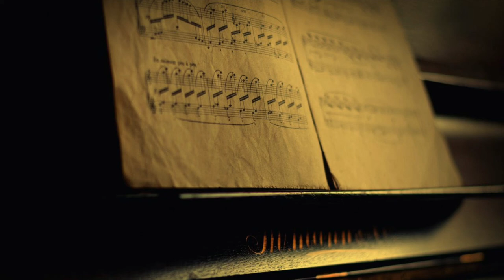🖤 Cover - Tokio Myers 🖤